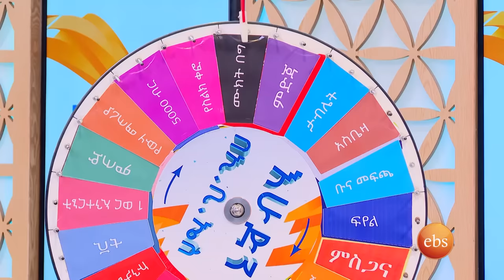"በአፍህ እንቁላል የሚመታ ነው የሚመስለው"...😂🤣 በሰዓቱና በምግባር ሽብርቅ ፍክት ድምቅ ብለን //እሁድን በኢቢኤስ//